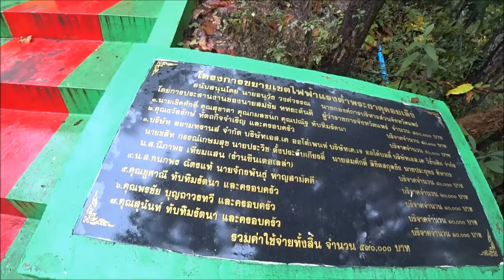พระธาตุดอยเล็ง จ.แพร่/เที่ยวเพลิ๊นเพลิน Tiewploenploen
วัดพระธาตุดอยเล็ง จ.แพร่ อีก 1 ที่ท่องเที่ยว อยู่บนยอดเขา เลย พระธาตุช่อแฮ ขึ้นไป วิวด้านบนสามารถมองเห็น เมืองแพร่ได้ทั้งเมือง